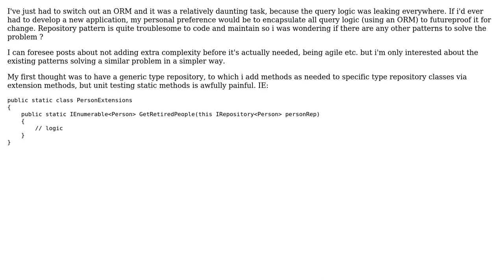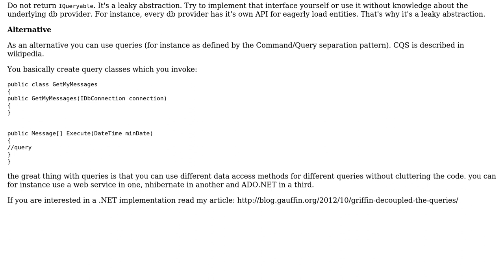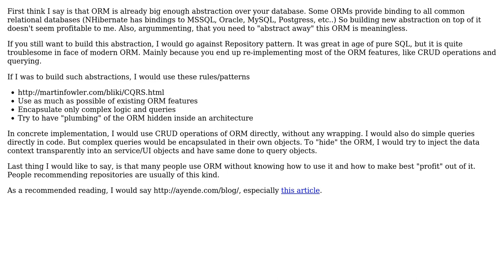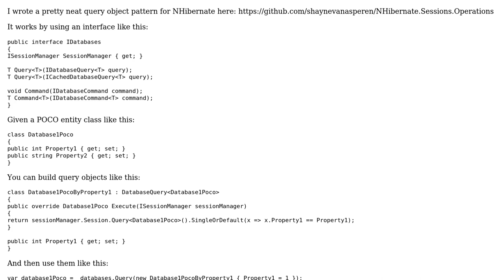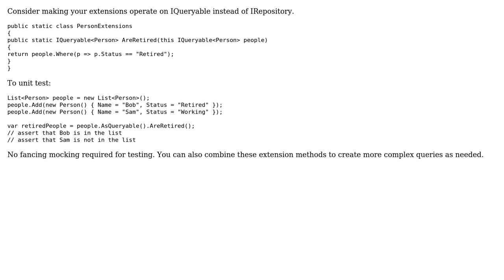Software Engineering: Alternatives to the repository pattern for encapsulating ORM logic?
With thanks & praise to God, and with thanks to the many people who have made this project possible! | Content (except music & images) licensed under CC BY-SA | Music | Images & others | With thanks to user Shayne user k3b user jgauffin user Jared S user Euphoric user Dante and the Stack Exchange Network Trademarks are property of their respective owners. You are responsible for your own actions.